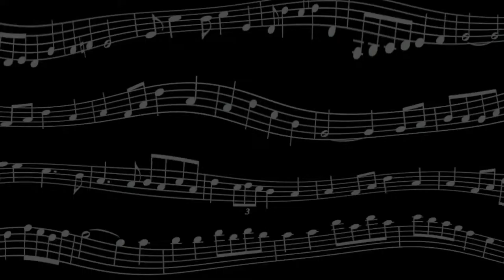NIPS @30: Bill Cheatham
The weekly NIPS jam session celebrates 30 years of tune making, potlucks, fun, and friendship. Bill Cheatham is a traditional American tune, not under copyright.